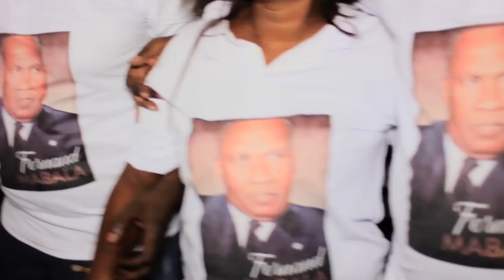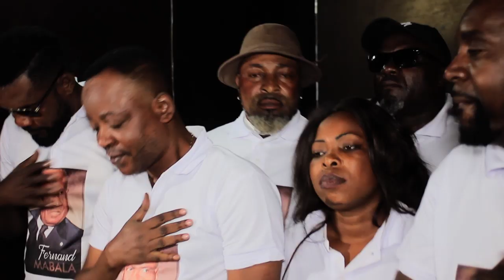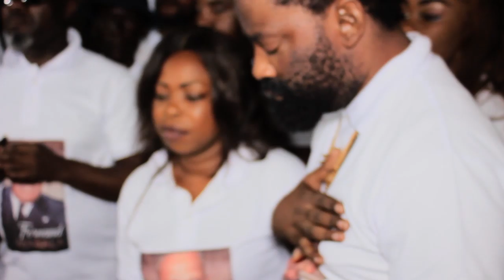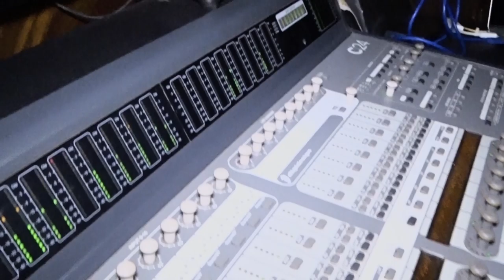Terre des hommes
Hommage à ya Fernand mabala